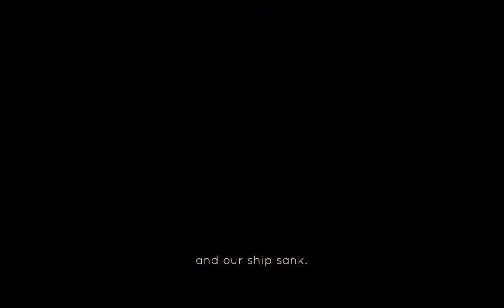Noobvision one-offs: Jøtun (1)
I'm trying to appease/impress the old Norse gods with an axe!